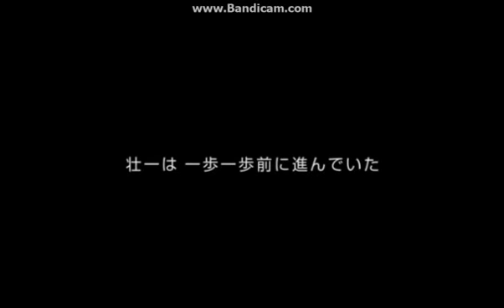DOCUMENTARY of SO1 From「The Love Bugs」#2 pt3